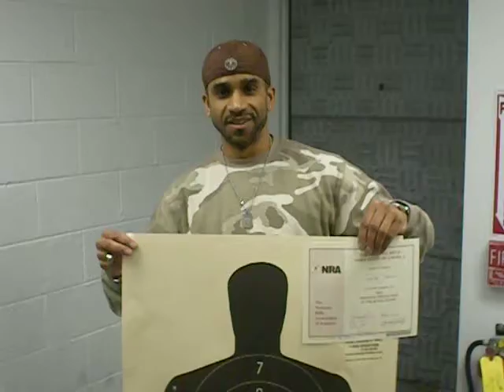Detroit Michigan CCW CPL Classes - Student Testimonial #150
- A student gives his endorsement of our Michigan CCW/CPL Class.